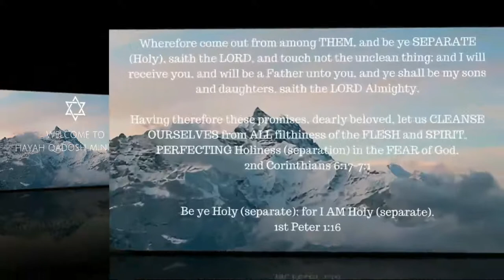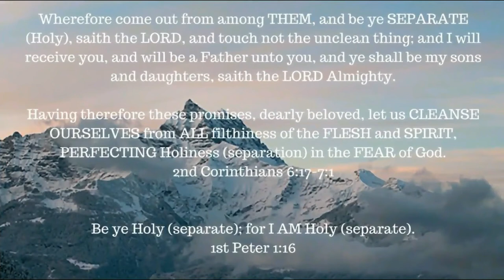Moses dies, Joshua is chosen